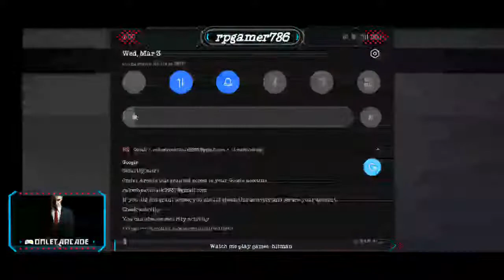Watch me stream Hitman Sniper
Watch me streaming on Hitman Sniper